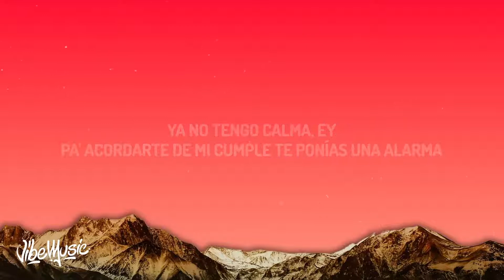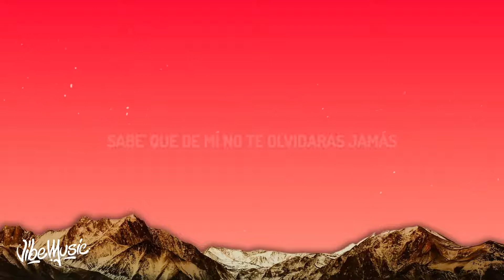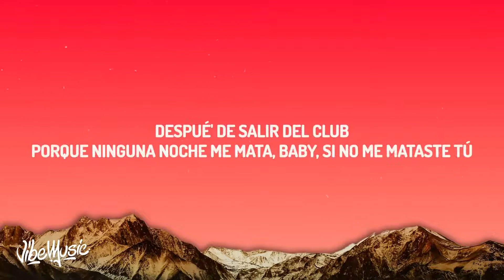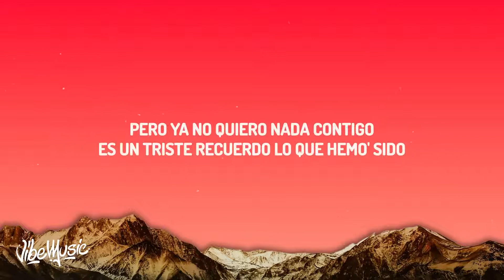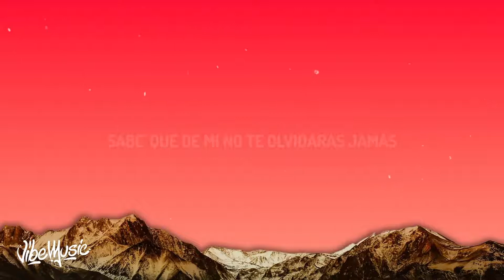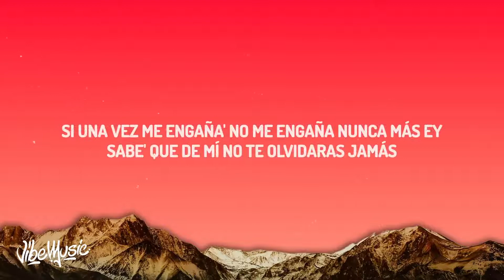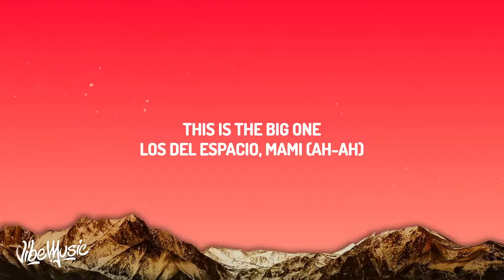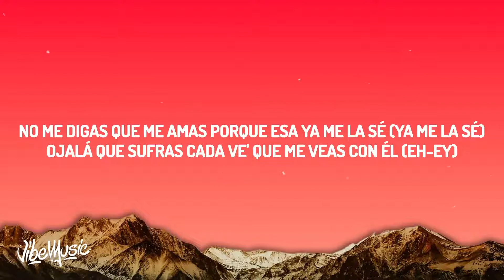[1 HOUR] Maria Becerra - OJALA Letra(Lyrics)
[1 HOUR] Maria Becerra - OJALA Letra(Lyrics)[1 HOUR] Maria Becerra - OJALA Letra(Lyrics)